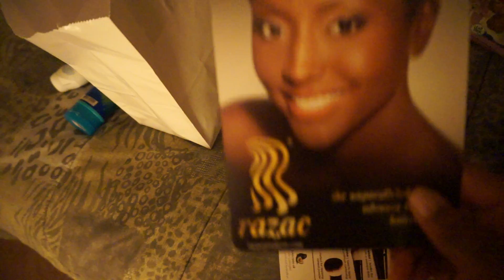VLOG | A Night With Chrisette Michele | Pose N Post Symposium (Philly)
Hello My Pretties! Make sure to watch in 1080p HD for better quality! :) In today's vlog, I was able to attend the Pose and Post Symposium hosted by Chrisette Michele. She brought along The Founder/CEO of The Mane Choice Courtney Adoyele, Fash from Lover4Fashion, and Brosia from Ambrosia Malbrough. It was very inspiring and I met some wonderful and creative women and men there as well! :-)

FTC: None.